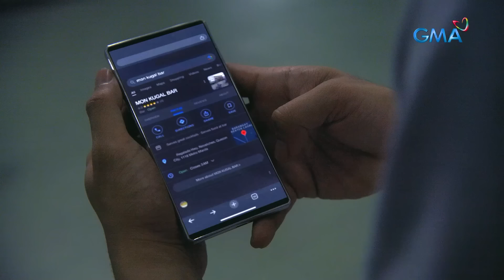Abot Kamay Na Pangarap: Lyneth is back in Carlos' arms! (Full Episode 476 - Part 2/3)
Aired (March 16, 2024): Lyneth (Carmina Villarroel-Legaspi) is unsuccessful in her escape plan from her murderous husband, Carlos (Allen Dizon).